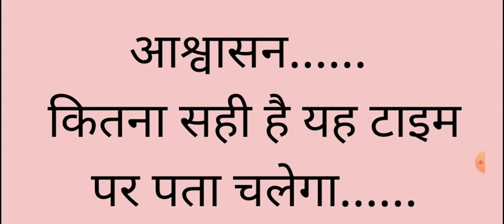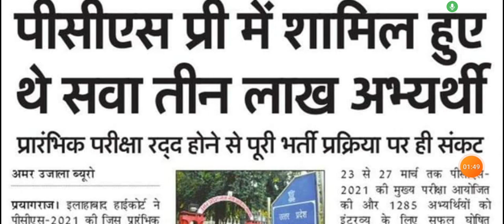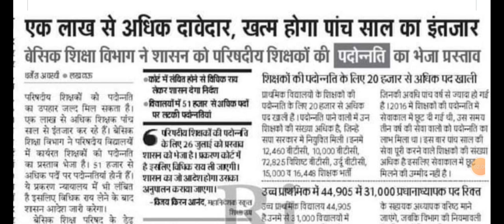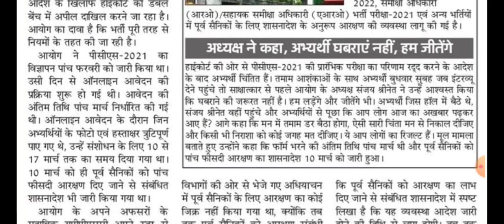6800 lucknow डेलिगेशन और डेलिगेशन टीम और अधिकारियों के बीच मुख्यमंत्री